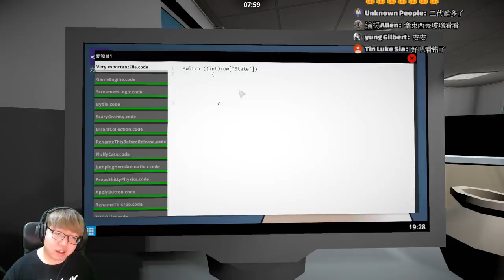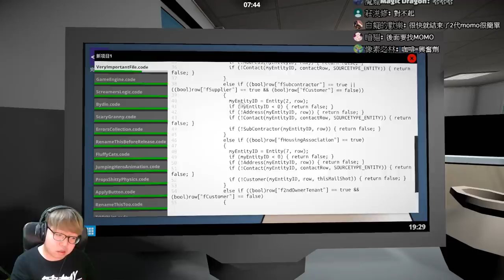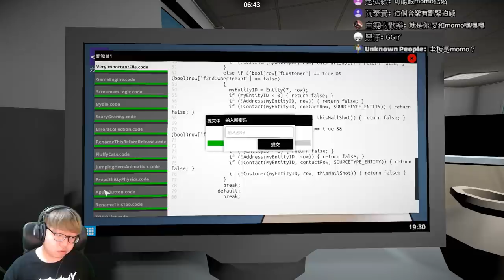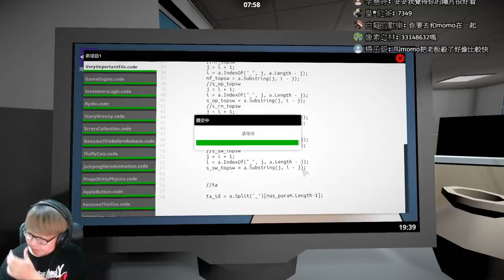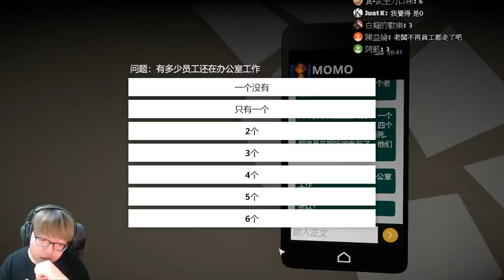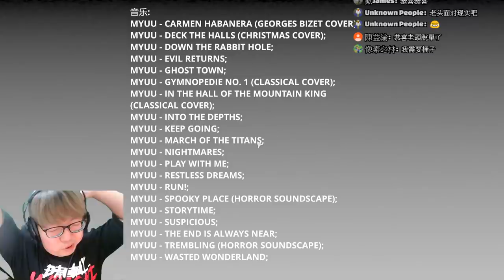【老頭】妳別再來了啊!!! MOMO2.EXE